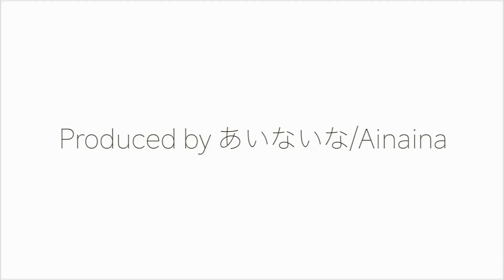【ミュージックホーン】225系100番台+223系2000番台 ミュージックホーン鳴らして新大阪駅に到着